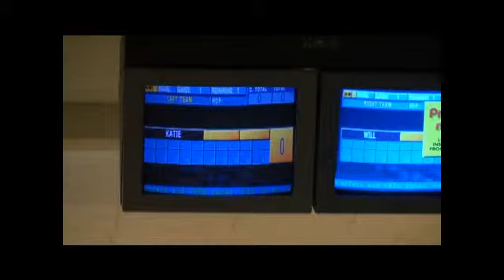bowAbility Launch 2011 - Gordon Perry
Interview with guest of honour Gordon Perry, first wheelchair winner of the London Marathon, at the launch of the new United Kingdom Tenpin Bowling Foundation charity in Lakeside Superbowl Newbury during the Royal Wedding Tournament.